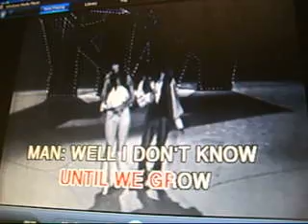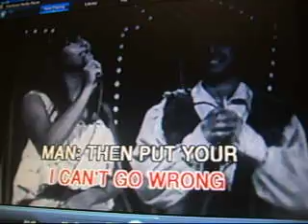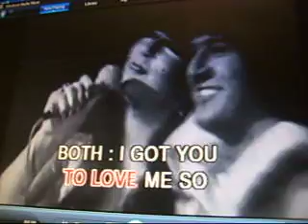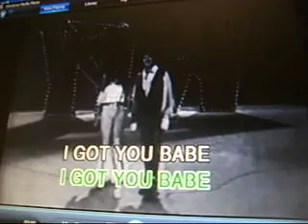I GOT U BABE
A song I used to sing at Karaoke,that is no longer there. or my ex that I used to sing it with,R.I.P. hun x